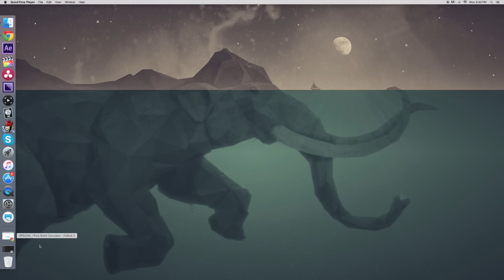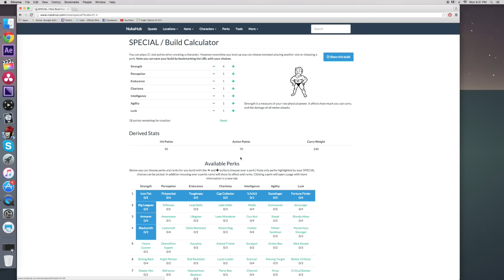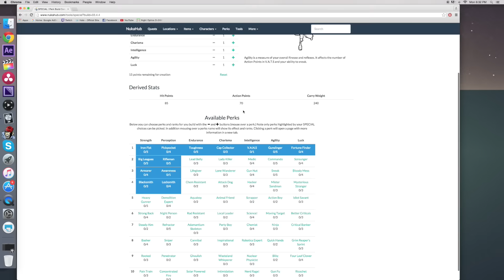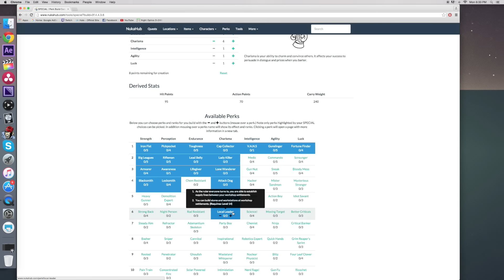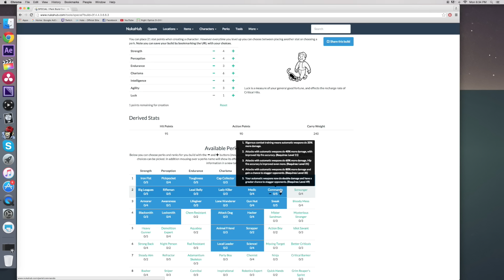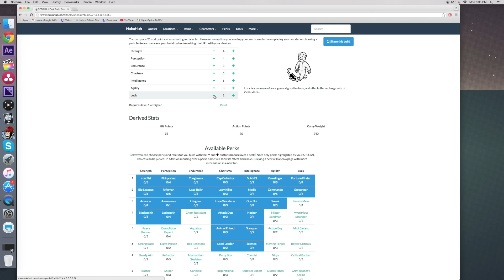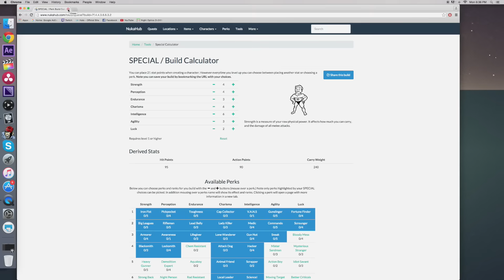Fallout 4: The Best General Character Build | PERKS & SPECIAL + New Builder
In this video, I show you all what my idea of the best build for exploring the entirety of Fallout 4 early on will be. It has a heavy emphasis on both crafting and exploration! I also showcase the new, absolutely fantastic character builder on Nukahub. If you guys enjoy, please like, sub, and share